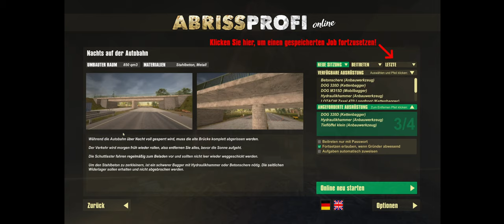Abrissprofi Online #9 - Nachts auf der Autobahn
Let´s Play Abrissprofi Online / Demolition Pro Online